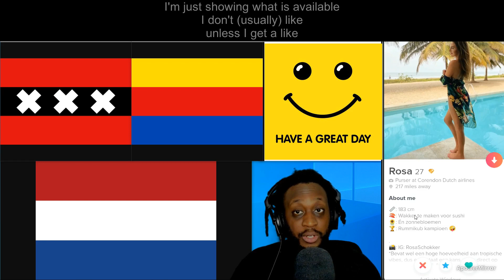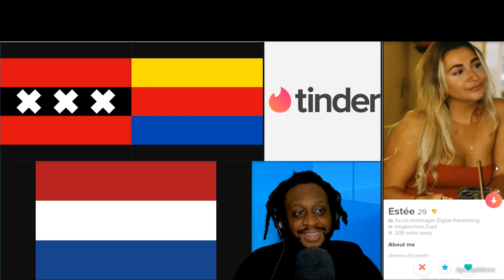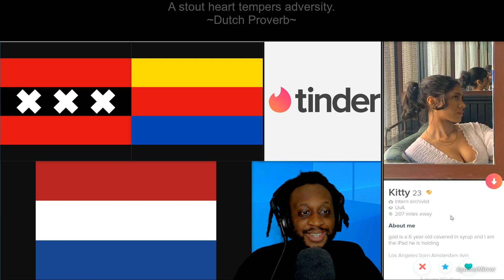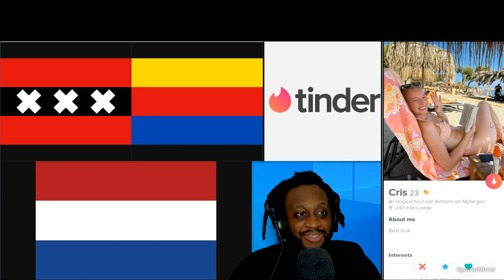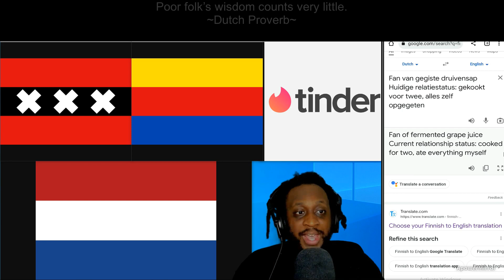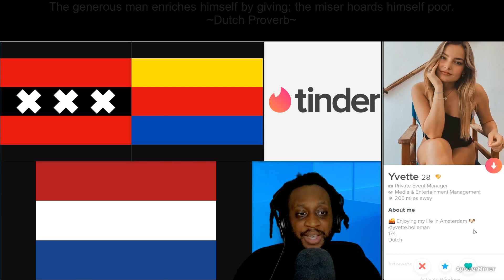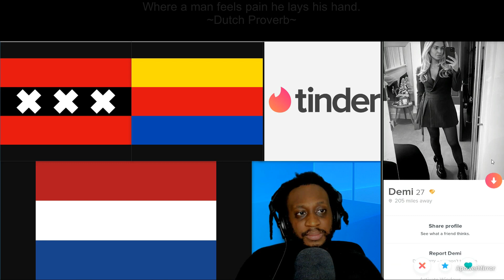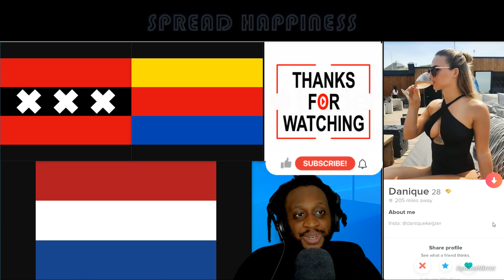Tinder Adventure in Amsterdam, North Holland, Netherlands with Uncool Jamal (part 5) under 30s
Part 5 (under 30s) of the Tinder Adventure in  Amsterdam, North Holland, Netherlands
The Netherlands, informally Holland, is a country located in northwestern Europe with overseas territories in the Caribbean

The motto for Netherlands is:
Je maintiendrai (French)
(English: "I will maintain")

A woman or women from Netherlands can be referred to as:
Dutch
Amsterdam is the capital and most populous city of the Netherlands

The motto for Amsterdam is:
Heldhaftig, Vastberaden, Barmhartig
(Valiant, Steadfast, Compassionate)

| Mokum | the Venice of the North |

A woman or women from Amsterdam can be referred to as:
Amsterdammer or Amsterdammers
Some of the neighborhoods, boroughs, districts and areas in Amsterdam are:

Centrum:
| Binnenstad (Oude Zijde - Nieuwe Zijde) | Grachtengordel (Negen Straatjes) | Haarlemmerbuurt | Jodenbuurt | Jordaan | Kadijken | Lastage | Oostelijke Eilanden (Czaar Peterbuurt) | Oosterdokseiland | Plantage | Rapenburg | Uilenburg | Westelijke Eilanden | Weteringschans |

Nieuw-West:
| Geuzenveld (De Eendracht) | Nieuw Sloten | Oostoever | Osdorp (De Aker - Middelveldsche Akerpolder) | Oud Osdorp | Overtoomse Veld | Sloten | Slotermeer | Slotervaart |

Noord:
| Banne Buiksloot | Buiksloot | Buikslotermeer | Floradorp | Kadoelen | Landelijk Noord (Durgerdam - Holysloot - Ransdorp - Schellingwoude - Zunderdorp) | Molenwijk | Nieuwendam | Nieuwendammerdijk en Buiksloterdijk | Oostzanerwerf | Overhoeks | Tuindorp Nieuwendam | Tuindorp Oostzaan |

West:
| Bos en Lommer (Kolenkitbuurt - Landlust) | De Baarsjes (Admiralenbuurt - Chassébuurt - Postjesbuurt - Trompbuurt) | Frederik Hendrikbuurt | Houthaven | Oud-West (Kinkerbuurt - Overtoombuurt) | Sloterdijk | Spaarndammerbuurt | Staatsliedenbuurt | Waterwijk | Westerpark | Zeeheldenbuurt |

Zuid:
| Apollobuurt | Buitenveldert | Hoofddorppleinbuurt | Museumkwartier (Duivelseiland) | De Pijp (Oude Pijp - Nieuwe Pijp - Diamantbuurt) | Prinses Irenebuurt | Rivierenbuurt | Schinkelbuurt | Stadionbuurt (Olympisch Kwartier) | Vondelparkbuurt | Willemspark | Zuidas |

Zuidoost:
| Bijlmer | Bullewijk | Driemond | Gaasperdam | Holendrecht | Venserpolder |

Westpoort:
| Teleport | Westelijk Havengebied (Ruigoord) |

Weesp:
| Aetsveld | Centrum | Hogeweyk | Plan Noord | Plan Zuid | Weespersluis |

On the top of the screen will show Dutch proverbs.

One of my favorite Dutch proverb is:

- When the shepherd strays, the sheep stray  -